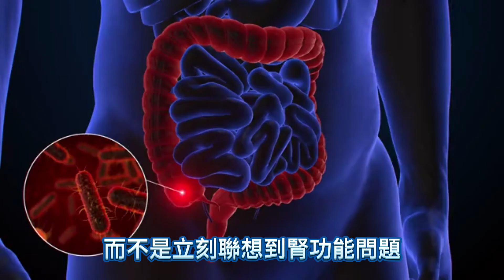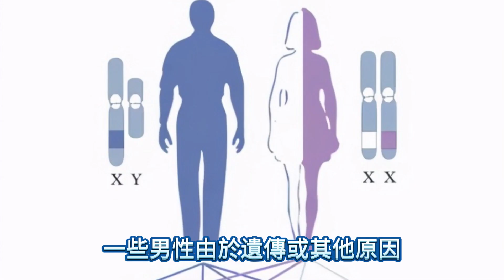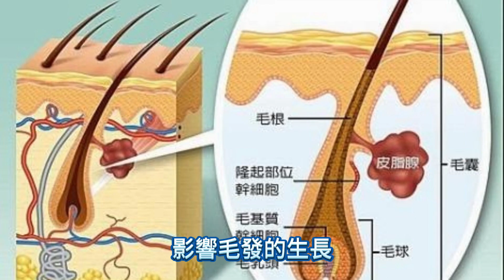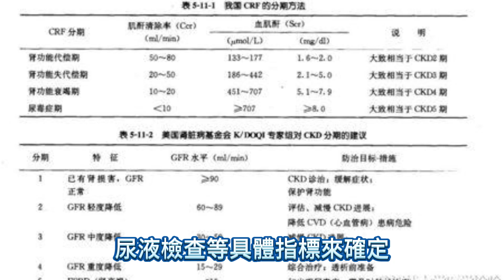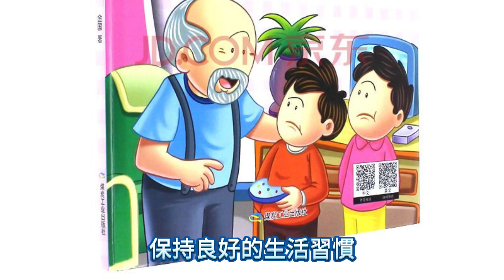男人腿毛少說明腎不好？別亂猜，腿毛是否旺盛，或與4個因素有關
老李今年剛滿四十，平時工作忙碌，最近總感覺自己體力大不如前。有一天，他發現自己的腿毛似乎比以前少了不少，心里一緊，開始懷疑自己是不是腎出了問題。

聽鄰居老張說，腿毛少可能是腎虛的表現，這讓他更加擔心。於是，老李決定去醫院檢查。醫生聽了他的疑問後，笑著說：“腿毛少並不一定是腎不好的表現，先別亂猜。”

一、環境因素對腿毛的影響
人體的體毛主要是為了御寒而生長出來的，這個過程和我們生活的環境有很大關系。生活在不同氣候條件下的人，腿毛的數量和密度會有明顯的差異。

比如，南方和北方的氣候差異對腿毛的生長有顯著影響。南方氣候溫暖濕潤，人們不需要太多的體毛來保暖，因此南方人的腿毛相對較少。

而北方氣候寒冷，人們為了抵御寒冷，體毛會比較濃密，腿毛自然也會更多。就像生活在北方的小張，冬天雪地里跑步都不怕冷，而南方的小李，天稍微一涼就要加衣服。

再來看一看世界範圍內的情況。非洲人由於長期生活在炎熱的熱帶地區，他們的毛發相對較少。而白種人由於生活在緯度較高、氣候較冷的地區，為了抵御寒冷，他們的毛發相對較多。這個現象可以從白種人通常毛發較為濃密的事實中得到驗證。

由此可見，腿毛的多少和生長情況與一個人生活的環境密切相關，而不是直接由腎功能決定的。

二、遺傳因素對腿毛的影響
除了環境因素，遺傳也是影響腿毛多少的一個重要因素。腿毛屬於體毛的一部分，而體毛的生長情況在很大程度上受到遺傳因素的影響。

比如，如果父母中的一方或雙方體毛比較旺盛，那麽他們的孩子體毛也可能比較多。相反，如果父母的體毛比較稀少，他們的孩子體毛也會相對稀少。這種遺傳特性在很多家庭中都有體現。

舉個例子，小王的父親體毛很濃密，特別是腿毛，小王從小就被家里的長輩稱為“毛孩子”，因為他的腿毛確實比同齡人多。

小張則不然，他的父母體毛都比較稀少，因此小張的腿毛也相對較少。通過觀察這些現象，我們可以看到，腿毛的生長在很大程度上受遺傳因素的控制。

遺傳因素不僅影響腿毛的多少，還會影響腿毛的粗細和顏色。有些人天生腿毛粗黑，有些人則腿毛細軟，這是由基因決定的。

因此，當我們看到不同人的腿毛生長情況時，應該首先想到的是他們的遺傳背景，而不是立刻聯想到腎功能問題。

腿毛的多少和遺傳有很大關系，而不是簡單的腎功能好壞可以決定的。這一點，醫生也反覆向老李強調，讓他不要再為此事過度擔心。

三、激素分泌對腿毛的影響
人體的激素水平對毛發的生長有著重要的調節作用，尤其是雄激素。雄激素，主要是睪酮，是男性體毛生長的主要驅動力。它不僅影響腿毛的生長，還影響胡須、胸毛等其他體毛。

研究表明，雄激素水平高的男性通常體毛較為濃密。這是因為雄激素能刺激毛囊中的毛發生長因子，使毛發更快生長。

因此，腿毛的濃密程度在一定程度上可以反映一個人的雄激素水平。但是，這並不意味著腿毛少就一定是雄激素水平低或者腎功能有問題。

一些男性由於遺傳或其他原因，雄激素水平可能較低，這會導致他們的體毛，包括腿毛，生長較為稀疏。

另一些情況，如某些內分泌疾病或者使用某些藥物，也會影響雄激素的分泌，從而影響毛發的生長。

此外，隨著年齡的增長，男性的雄激素水平會逐漸下降。這也是為什麽很多老年男性的體毛，包括腿毛，會變得稀少的原因之一。然而，這種變化是正常的生理現象，並不代表腎功能出現問題。

四、衰老與腿毛的變化
衰老是人體不可避免的過程，隨著年齡的增長，身體各項機能都會發生變化，毛發的生長也不例外。衰老不僅會影響頭發的顏色和密度，也會影響到腿毛等體毛。

隨著年齡的增長，男性的雄激素水平逐漸下降，這直接導致體毛，包括腿毛的減少。

老年男性腿毛減少是一種正常的生理現象，這主要是因為毛囊對激素的反應變得遲鈍，毛發的生長周期縮短，導致新生毛發減少，脫落的毛發無法及時補充。

另外，老年人由於身體各項機能的退化，血液循環變差，毛囊的營養供給不足，也會導致腿毛的減少。

毛囊是毛發生長的基礎，血液循環不良會使毛囊得不到足夠的營養和氧氣，影響毛發的生長。

值得注意的是，衰老過程中腿毛減少並不意味著腎功能下降。衰老影響的是全身的生理機能，而不僅僅是腎臟。

老年人可能會出現一些腎功能減退的癥狀，但這些與腿毛的多少並沒有直接關系。因此，不要因為腿毛變少就恐慌，以為是腎臟出現了問題。

衰老是自然規律，我們無法避免，但可以通過合理的生活方式來延緩這一過程。例如，保持健康的飲食、適量運動、規律作息等，都可以在一定程度上減緩衰老對身體的影響，讓我們在老年時仍然保持較好的身體狀況。

五、腿毛少與腎功能的關系
雖然一些中醫理論認為腎虛會導致體毛稀少，但這種觀點在現代醫學中並沒有得到充分的驗證。

腎虛在中醫中的概念非常廣泛，涉及到身體的多個方面，但在現代醫學中，腎功能的評估主要通過血液檢查、尿液檢查等具體指標來確定，而不是通過體毛的多少來判斷。

在現代醫學中，腎臟的主要功能包括排泄代謝廢物、調節體內水鹽平衡和酸堿平衡、分泌激素等。

如果腎功能受損，患者可能會出現疲勞、食欲不振、尿量異常等癥狀，而這些癥狀的出現往往是在腎功能已經受到顯著影響的情況下。因此，腿毛稀少並不是判斷腎功能是否正常的有效指標。

一些研究表明，某些激素水平的變化確實會影響體毛的生長，而這些激素的分泌與腎上腺功能有關。腎上腺分泌的激素包括皮質醇、腎上腺素等，這些激素對身體的多項功能都有調節作用。

但這些激素的分泌失調通常與體毛的變化不是直接相關的，更多的是通過覆雜的內分泌系統調節產生間接影響。

腿毛的多少受多種因素影響，包括環境、遺傳、激素水平和衰老等。這些因素在不同個體之間的表現有所不同，因此腿毛稀少並不能作為判斷腎功能的依據。

如果發現體毛變化明顯或伴有其他不適癥狀，應及時就醫，通過專業檢查確定原因。保持良好的生活習慣，定期體檢，是維護身體健康的關鍵。